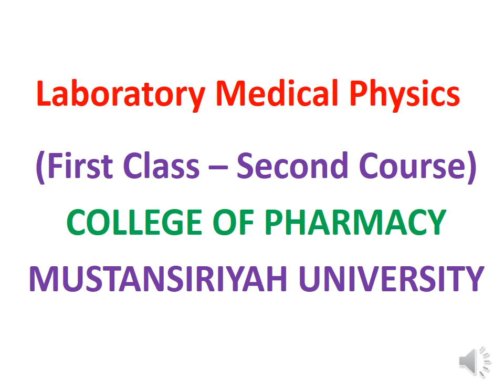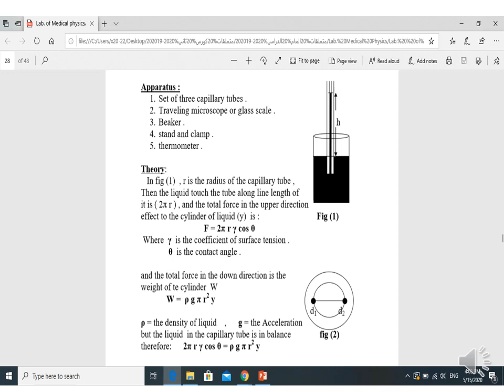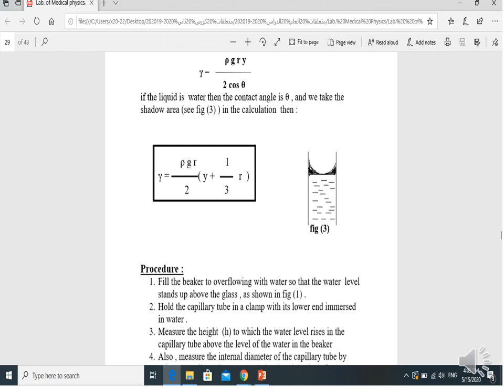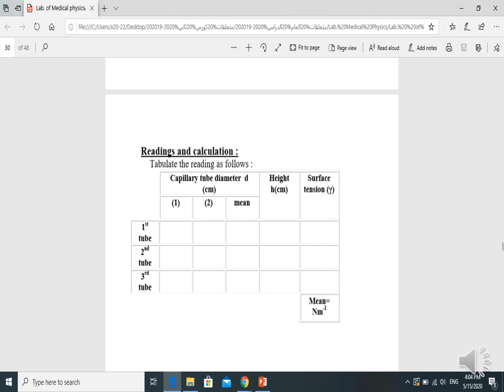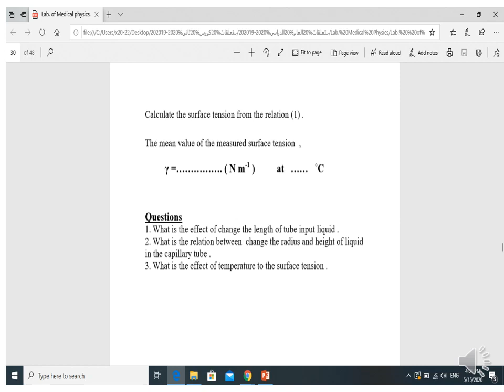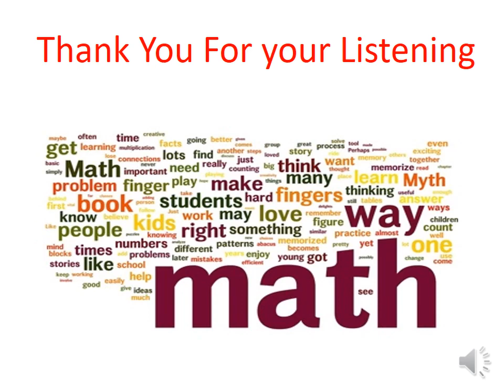فيزياء طبية الجانب العملي محاضرة 4 مرحلة اولى كورس ثاني د.اسيل